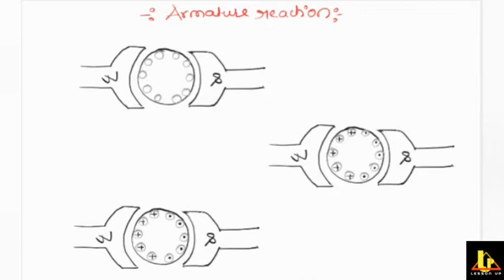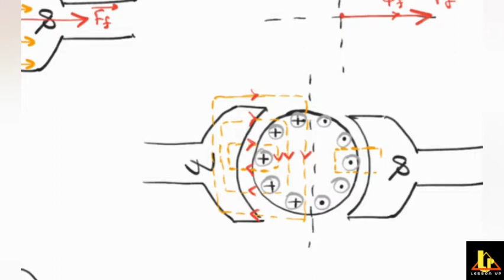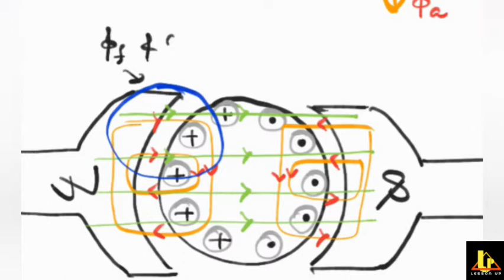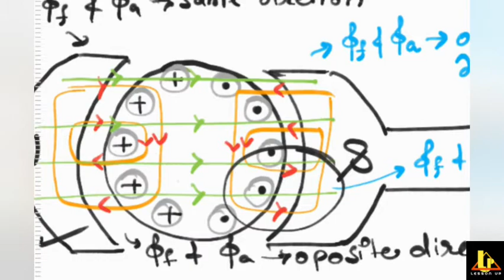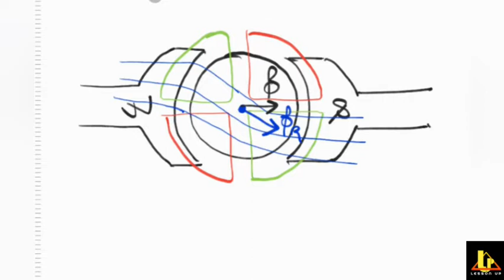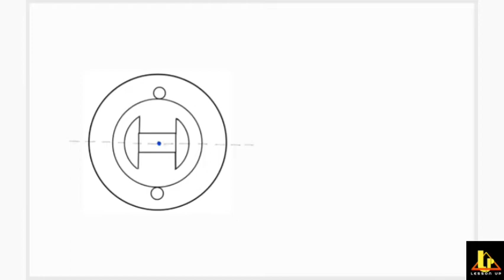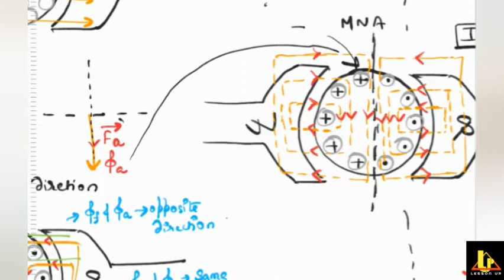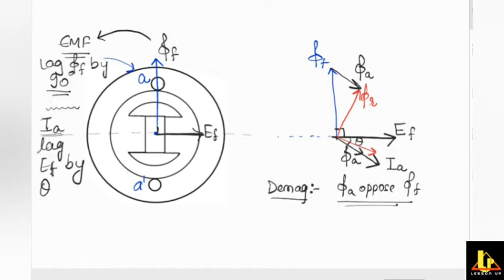LESSON UP | SYNCHRONOUS MACHINE | ARMATURE REACTION | LECTURE 10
Armature reaction in Alternator

Subjects for gate

• Network Theor
• Control Systems
• Signal And Systems
• Digital Electronics
• Analog Circuits
• Electrical Machines
• Measurements
• Power Systems
• Power Electronics
• Engineering Mathematics
• General Aptitude